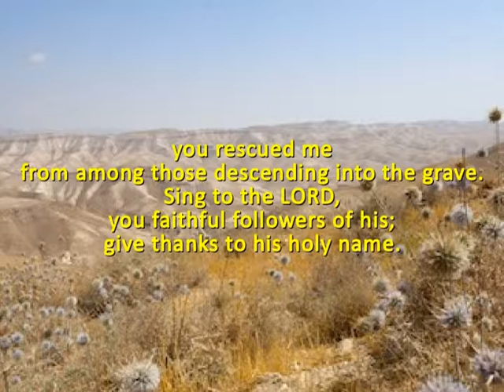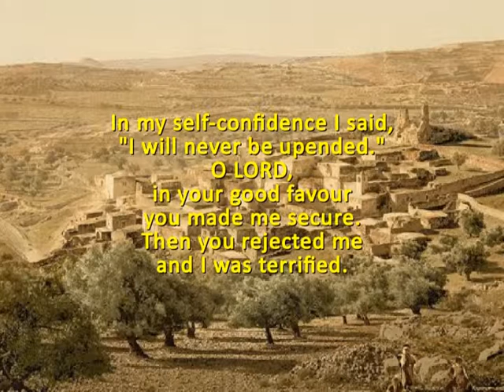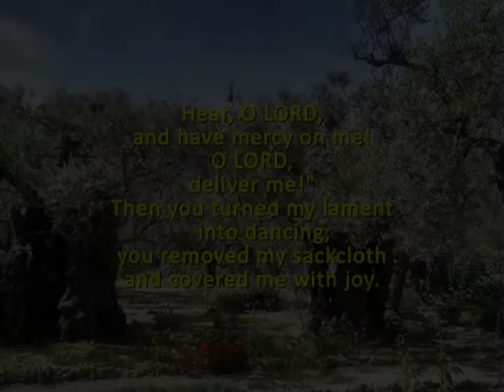Psalm 30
I will praise you, O LORD, for you lifted me up,
and did not allow my enemies to gloat over me.

  2 O LORD my God,
I cried out to you and you healed me.

  3 O LORD, you pulled me up from Sheol;
you rescued me from among those descending into the grave.

  4 Sing to the LORD, you faithful followers of his;
give thanks to his holy name.

  5 For his anger lasts only a brief moment,
and his good favor restores one's life.
One may experience sorrow during the night,
but joy arrives in the morning.

  6 In my self-confidence I said,
"I will never be upended."

  7 O LORD, in your good favor you made me secure.
Then you rejected me and I was terrified.

  8 To you, O LORD, I cried out;
I begged the Lord for mercy:

  9 "What profit is there in taking my life,
in my descending into the Pit?
Can the dust of the grave praise you?
Can it declare your loyalty?

  10 Hear, O LORD, and have mercy on me!
O LORD, deliver me!"

  11 Then you turned my lament into dancing;
you removed my sackcloth and covered me with joy.

  12 So now my heart will sing to you and not be silent;
O LORD my God, I will always give thanks to you.